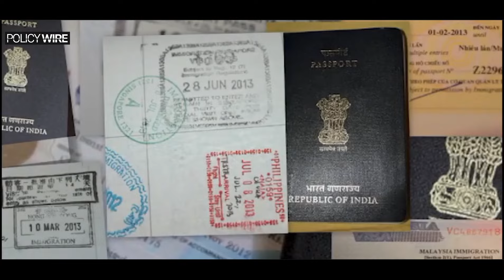A warm Welcome to Sikh Pilgrims - Pakistan Initiative for Inclusivity and Celebration | Policy Wire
About Channel:

Policy Wire is a non-profit digital platform dedicated to exploring the ever-changing landscape of global affairs and international relations! Stay updated with the latest news, analysis, and insights into pressing issues shaping our world today. From geopolitical tensions to diplomatic breakthroughs, we delve into the complexities of international politics to provide you with comprehensive coverage and informed perspectives. Join us as we navigate through the intricate webs of global dynamics and shed light on the stories that matter most on the world stage.